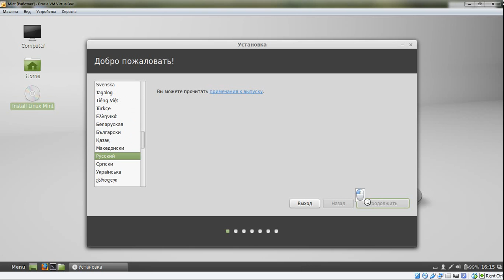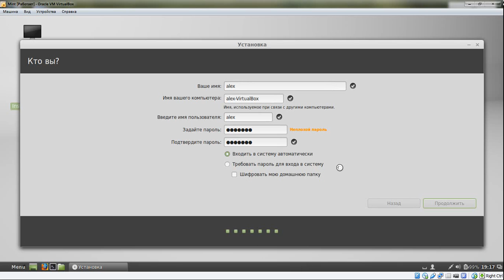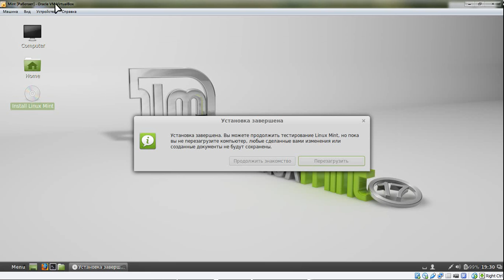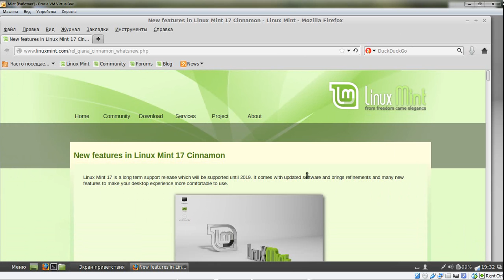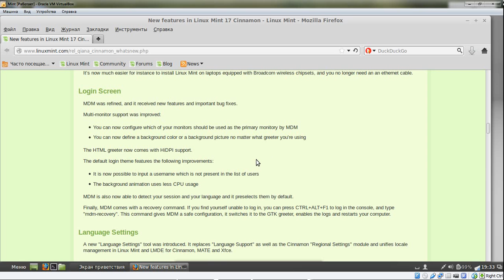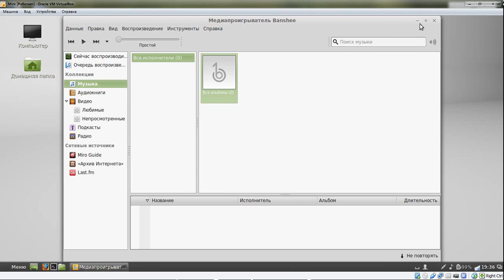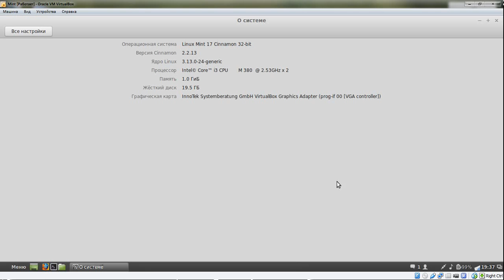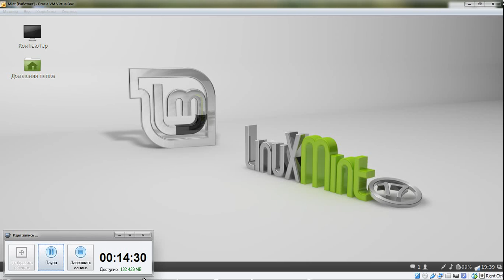Установка и краткий обзор Linux Mint 17 Cinamon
Linux Mint 17 "Qiana"